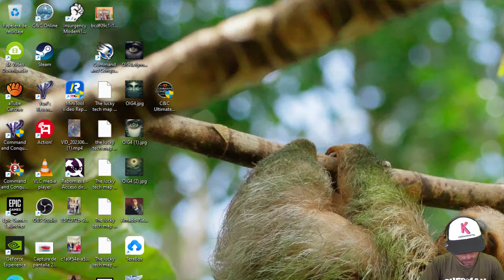🚀 Red Alert 2: 🇫🇷 France vs. France 🇫🇷 Showdown on Ancient Dune! 🚀 online multiplayer gameplay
Join us for an electrifying clash in the Command & Conquer: Red Alert 2 universe! In this epic online multiplayer battle, the French forces face off against each other on the Ancient Dune map. Brace yourselves for intense strategy, cunning maneuvers, and explosive action.